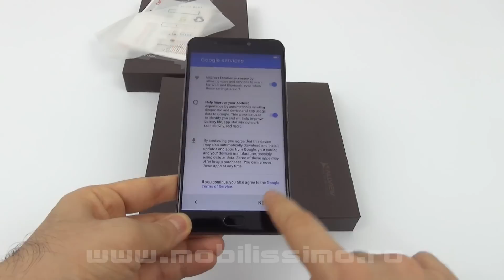Allview X4 Soul Xtreme Unboxing (Phablet de 6 inch cu mega cameră selfie de 20 MP)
Mobilissimo.ro scoate din cutie un phablet de 6 inch menit pasionaţilor de selfie, prin prisma camerei de 20 MP de la bord. E vorba despre Allview X4 Soul Xtreme, care costă 1899 lei şi vine cu un ecran Full HD de 6 inch, procesor MediaTek Helio P25 şi 64 GB stocare. Are şi 4 GB RAM, o cameră duală în spate de 13 + 5 MP şi o cameră forntală de 20 MP cu blitz LED. Rulează Android Nougat şi are o baterie generoasă de 4550 mAh.